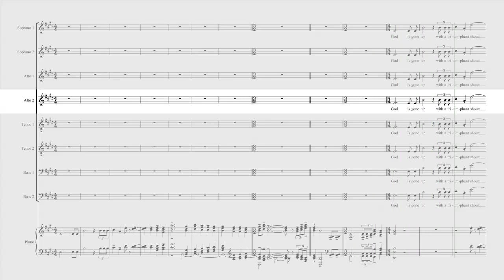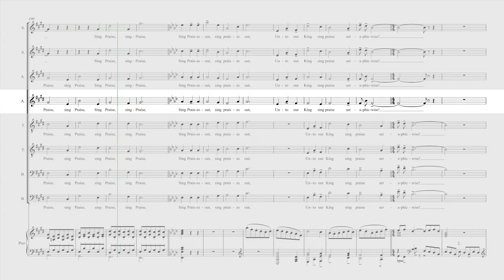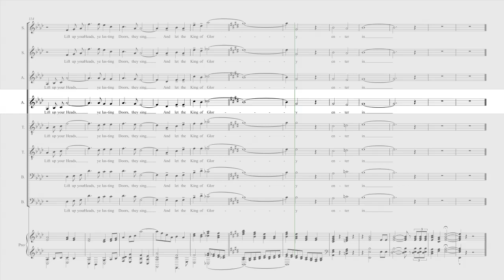Gerald Finzi - God Is Gone Up - Alto2